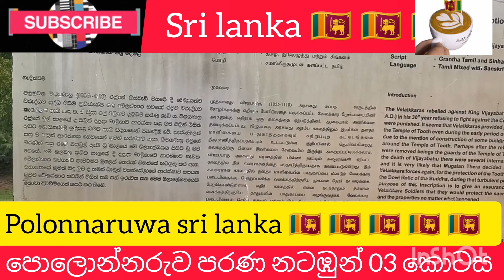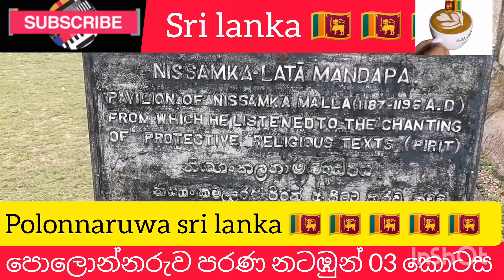පොලොන්නරුව පරණ නටඹුන් .sri lanka 🇱🇰 🇱🇰 🇱🇰 🇱🇰